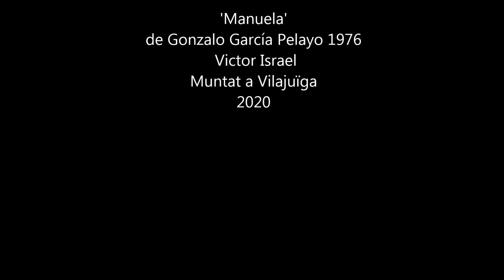Manuela - Victor Israel